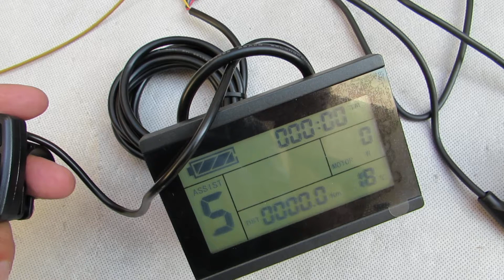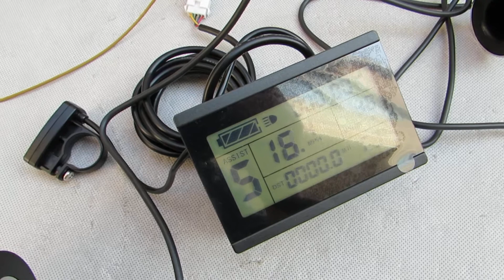Leaf - 20 inch 48V 500W front hub motor - electric bike kit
The conversion kit combines the full E-bike technology: direct drive Brushless Geared high torque hub Motor to change almost every bicycle into a personal electric bike. Save energy, protect environment and save money with a lot of fun.

Main Features:
Rim: 20" Alloy  tire: 20 × 1.5 “ , 20 × 1.75" , 20 × 1.95"
Hub motor: brushless geared dc motor
Controller: LCD display
Max speed: 25 km/h
Mechanical brake: V or Disk
Install: spacing of 100mm fork

New LCD has more function:
* Cruise
* Reverse
* Regen brake
* Kmh / mph
* set max speed  0 ~ 40kmh

Package Content:
1 x Updated version 2S - 20 inch 48V 500W front hub motor wheel
1 x 48V 6-MOSFET motor controller -- New version
1 x LCD  display speed, mileage, battery gauge..  -- New version - 003
1 x speed signal wire
1 x Standard twist throttle
1 x Brake levers
1 x Three button switches  control cruise,reverse,regen brake..
1 x Pedal assist

Net weight: 5.78 kg   /  12.7 lbs
Package Size: 45cm L x 20cm W x 45cm H  /  17.7"  L x 7.9" W x 17.7" H
Package Type: Cardboard Box